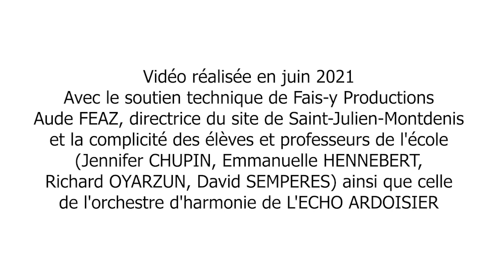EEA Maurienne, site de Saint Julien-Montdenis